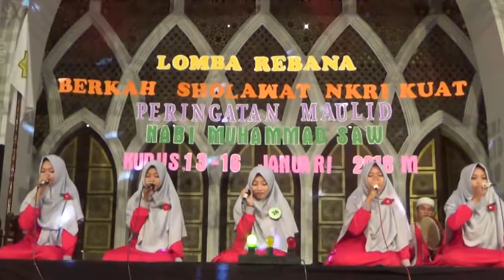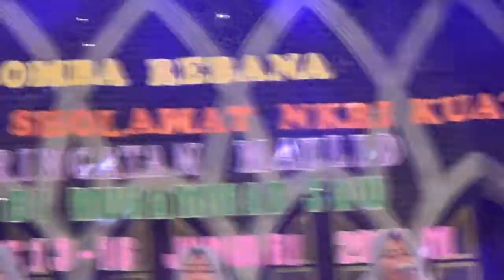al hidayah sulo rembang - festival rebana umk 2018